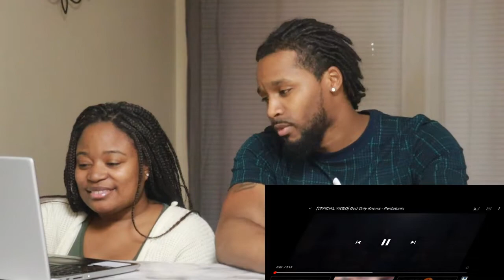First Time Reaction to Pentatonix - God Only Knows | The Demouchets REACT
First Time Reaction to Pentatonix - God Only Knows | The Demouchets REACT | The Demouchets REACT

▹Support our family by checking out...⬇
‣Family Business: